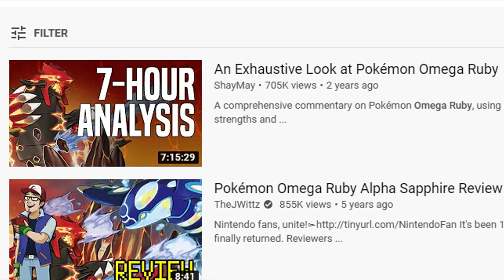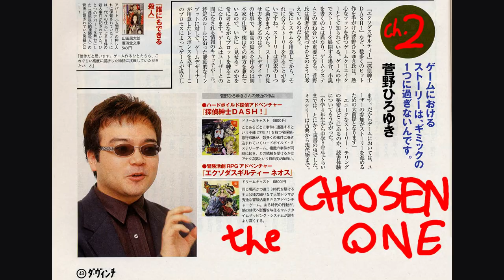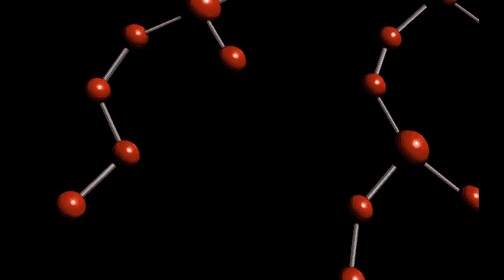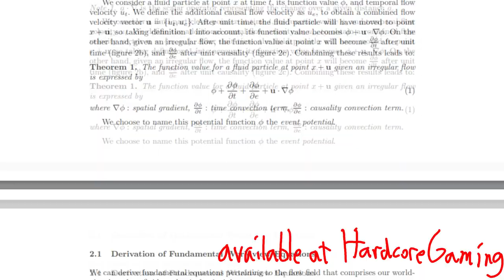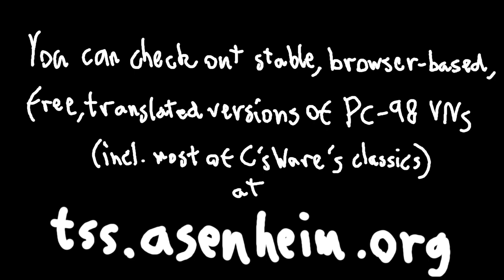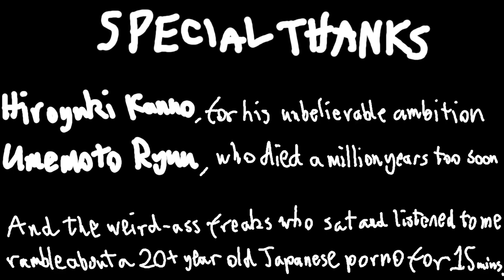Remaking YU-NO in a World that Doesn't Need It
The long, roundabout tale of how the Japanese market lost itself to lewdness and reinvented video game storytelling.

This video is spoiler-free (aside from a minor, non-specific one about the direction of Steins;Gate's second act) - you're supposed to go play the original YU-NO now, dummy.

0:00 - Introduction
0:54 - Ch.1: The Past
3:10 - Ch.2: The Chosen One
6:12 - Ch.3: The Magnum Opus
8:57 - Ch.4: The Future
14:25 - Credits

Check out the Asenheim Project's collection of PC-98 games playable online at tss.asenheim.org and drop them a donation if you appreciate the cause.

if you're interested in the PC-98 aesthetic - most of the footage in this video comes from him.

but I don't post all that much.